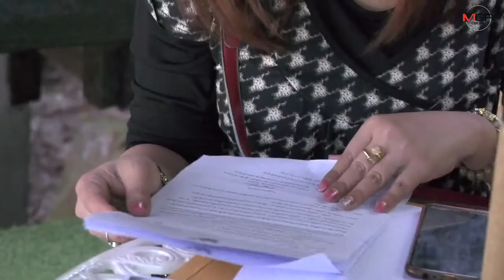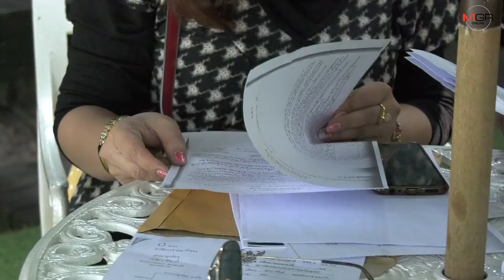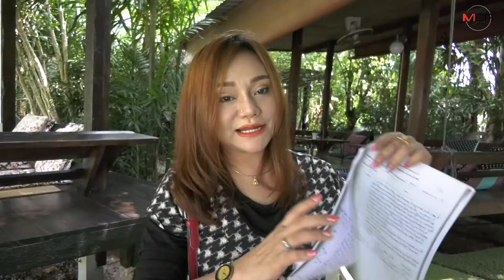“เจี๊ยบ อาร์สยาม” ยืนยันเอาเรื่องอดีตสามีคดีลักทรัพย์ ส่วนภาพหลุดระบุพ้นจุดเสียใจแล้ว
18/03/2020 “เจี๊ยบ อาร์สยาม” ยืนยันเอาเรื่องอดีตสามีคดีลักทรัพย์ ส่วนภาพหลุดระบุพ้นจุดเสียใจแล้ว
 ชุมพร - “เจี๊ยบ อาร์สยาม” นักร้องลูกทุ่งชื่อดังมาศาลจังหวัดชุมพร แจ้งสิทธิยืนยันเอาเรื่องอดีตสามีเด็ก หลังแจ้งลักทรัพย์พระเครื่องมูลค่ากว่าแสน เผยกรณีภาพหลุดของสามีกับสาวคนใหม่ ระบุพ้นจุดเสียใจแล้ว